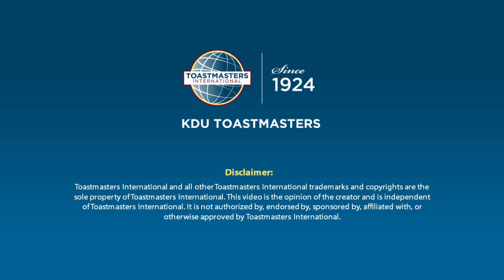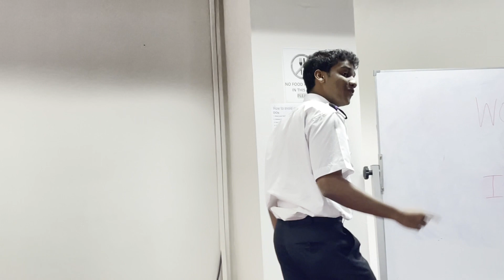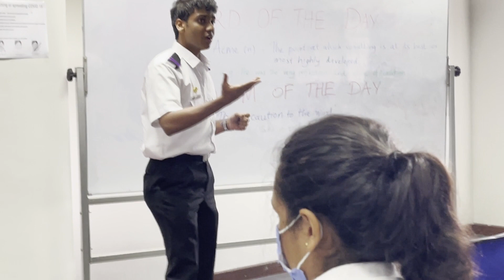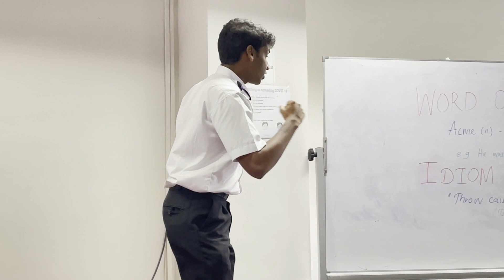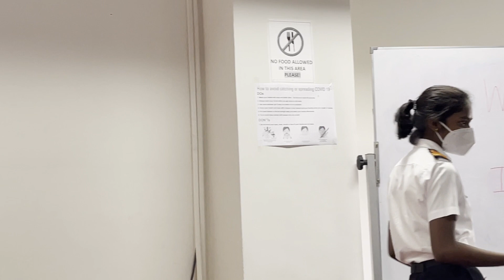Award Winners for the Best Speaker & Evaluator on the 26th of January 2022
Best Speaker - TM Thenuka Fernando
Best Evaluator - TM Kershana Ganeshamurthi